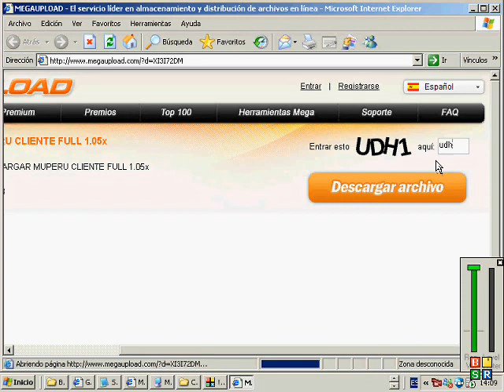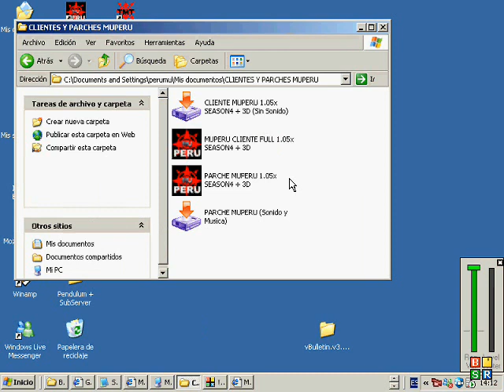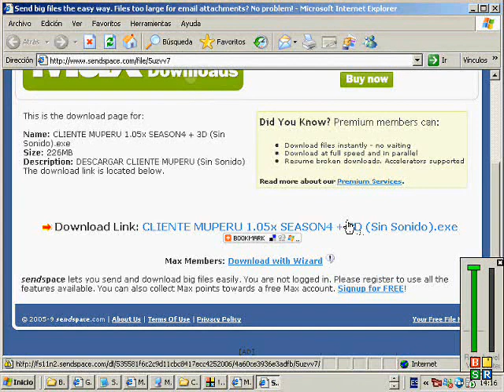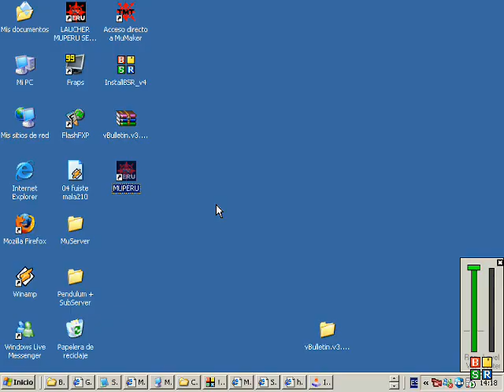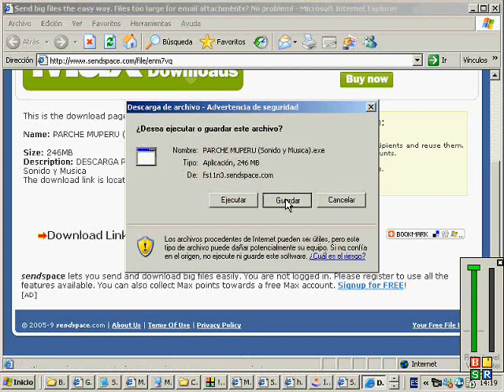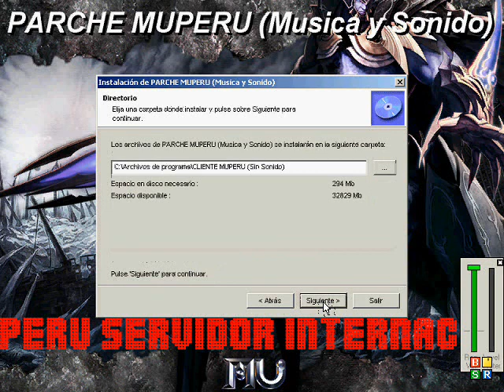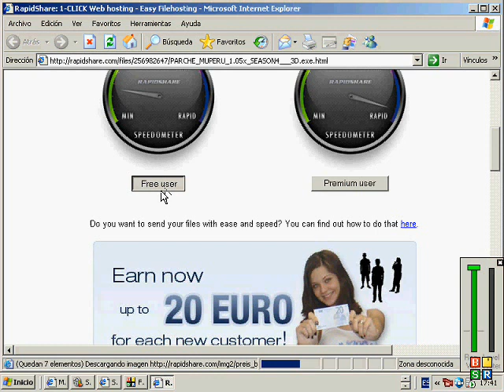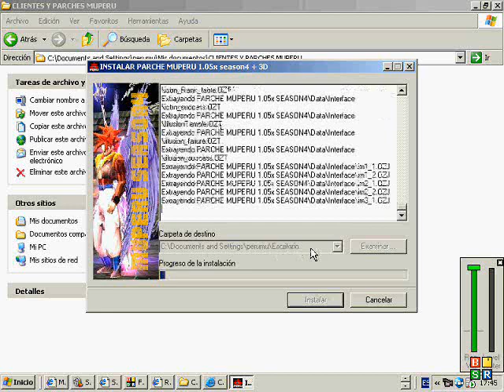GUIA INSTALAR MUPERU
MU PERU SERVIDOR LATINO
Fue fundado en el año 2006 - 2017
En estos años Online nuestros servidores cambiaron bastante
ESTE AÑO
nuestros Servidores están divididos.

PERUMU o MUPERU
Plataforma: SEASON 12,  las versiones mas avanzadas de MU y sigue en contaste desarrollo

MU XTREME
PLATAFORMA SEASON 6 Episodio3 + 3D + HD + Items Custom o personalizados